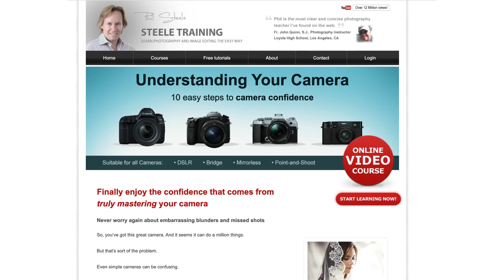How to Hold Your Camera (Quick Tip)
- Learn how to hold your DSLR or Mirrorless camera for clear and sharp photos without shake or motion blur.